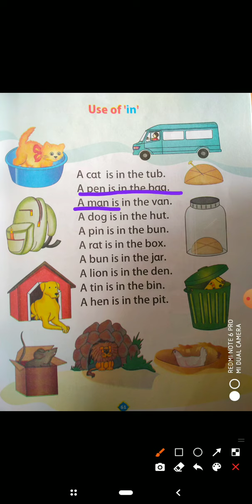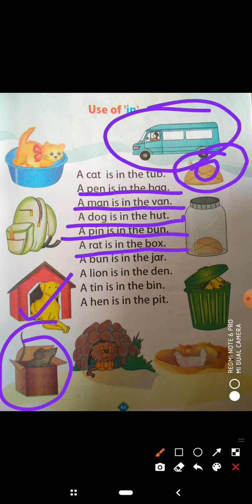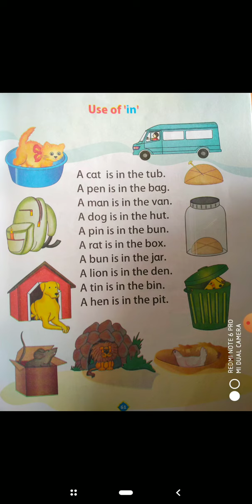Use of 'in' Class:L.K.G. English